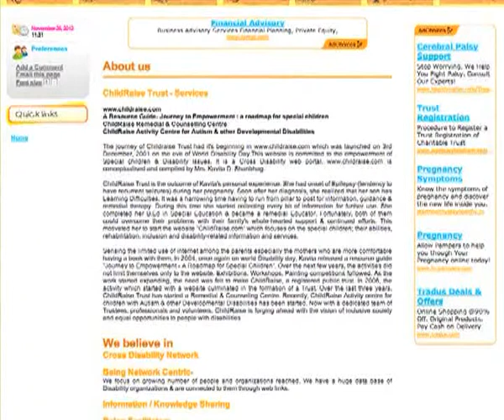Child Raise Trust